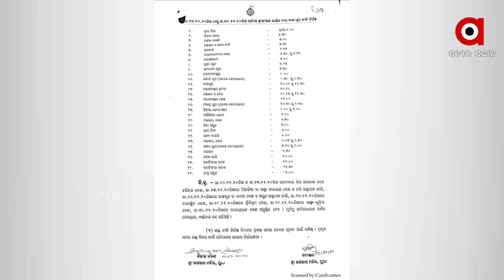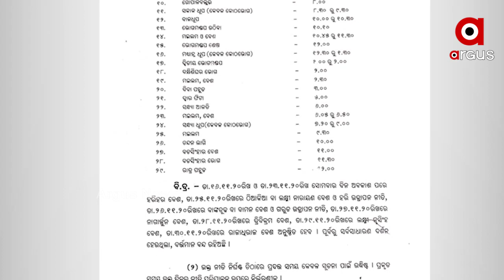ଆଜି ଶ୍ରୀମନ୍ଦିରରେ ଦଶହରା।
ଆଜି ଶ୍ରୀମନ୍ଦିରରେ ଦଶହରା। ମହାପ୍ରଭୁଙ୍କୁ ସୁନାବେଶ ବା ରାଜରାଜେଶ୍ୱର ବେଶରେ ସଜ୍ଜିତ କରାଯିବ। ଶ୍ରୀମନ୍ଦିରରେ ମହାପ୍ରଭୁଙ୍କ ଅବକାଶ ନୀତି ଶେଷ ହେବା ପରେ ଚନ୍ଦନ ଲାଗି ନୀତି କରାଯିବ।